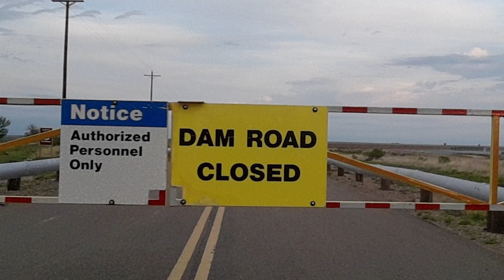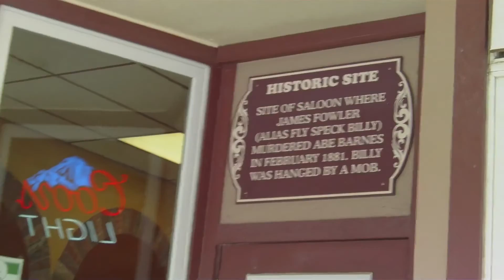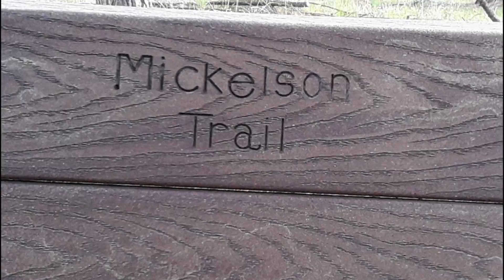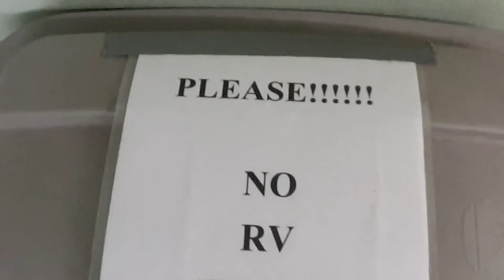Rush Reboot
That time Joel and I went on a road trip to Mt Rushmore. We stopped in Amarillo, John Martin Reservoir Co., Custer South Dakota, Lake Jackson Co., and Bottomless Lakes in New Mexico. It was the best trip we've taken so far.